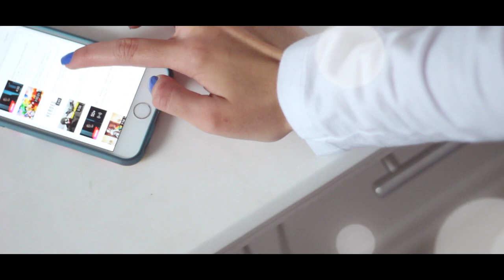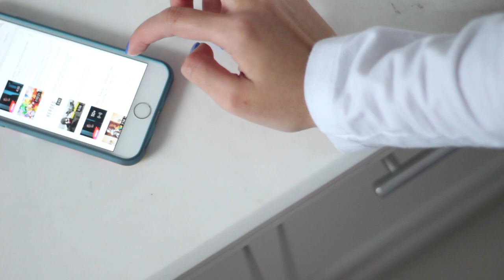Minha rotina matinal pra escola | Morning Routine for school